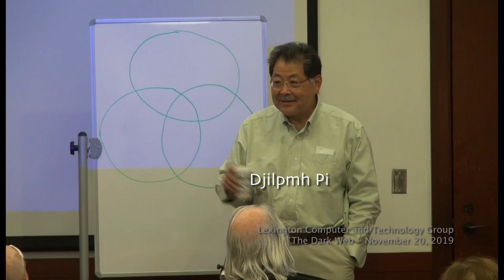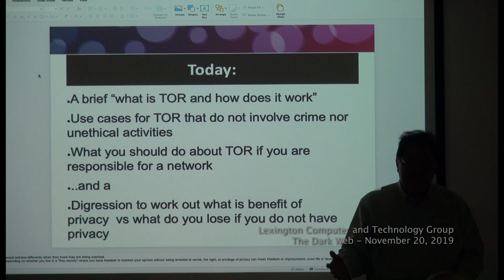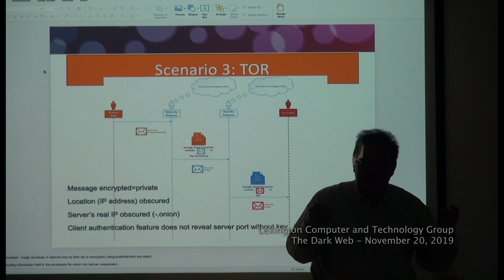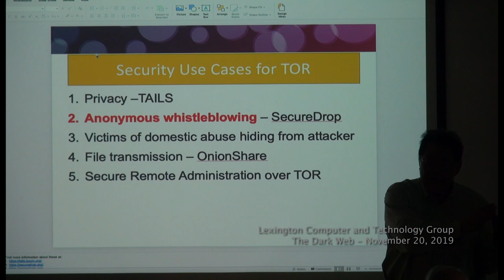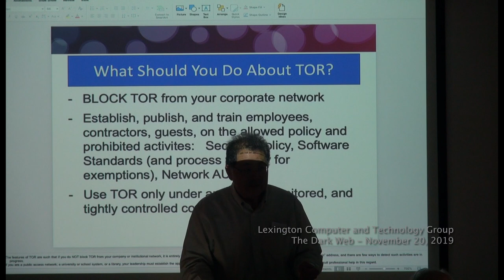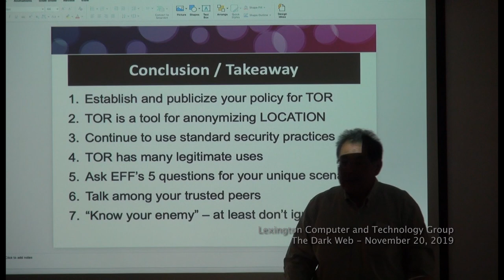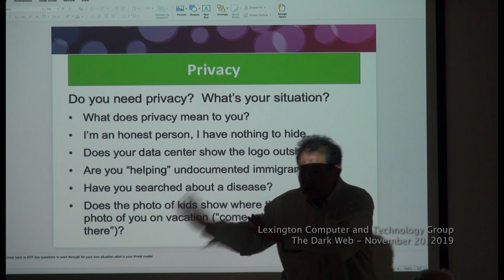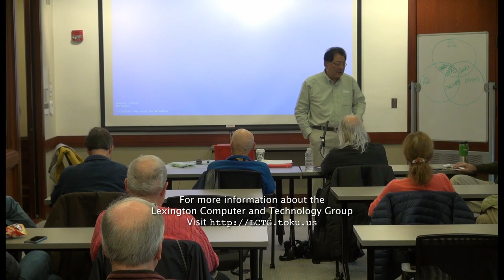The Dark Web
Djilpmh Pi talks about The Dark Web, TOR for Security, and "How I Learned to Stop Worrying and Love the Darkness."  Presented to the Lexington Computer and Technology Group on November 20, 2019 at the Lexington Community Center in Lexington MA.